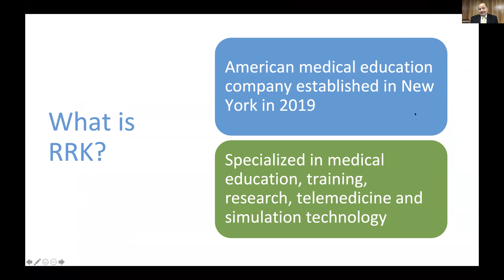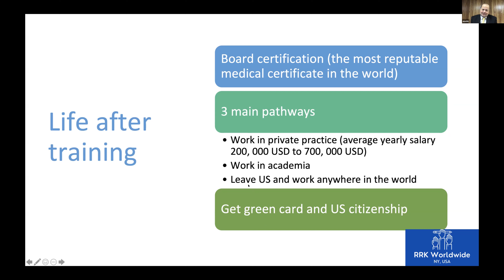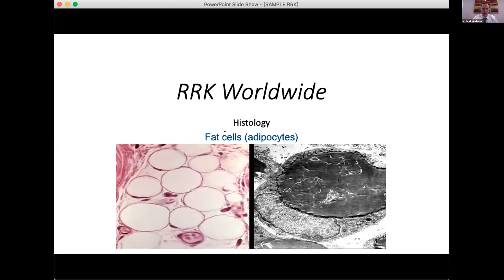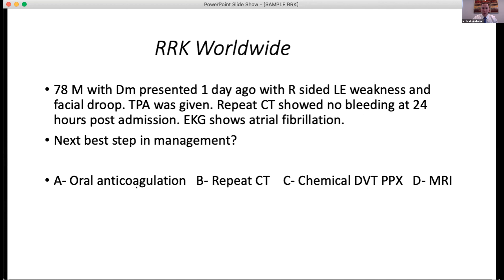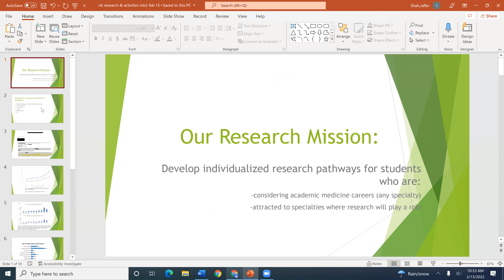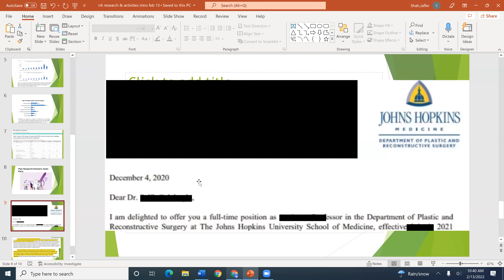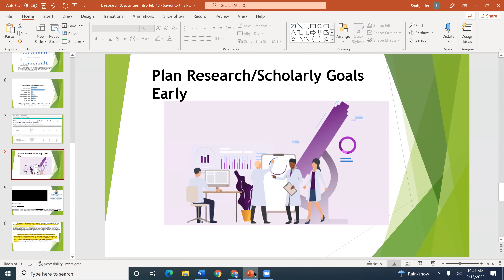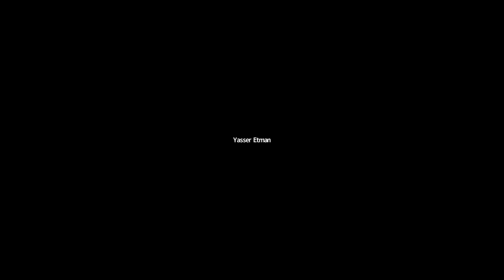Orientation session by RRK Worldwide LLC with Ain Shams University